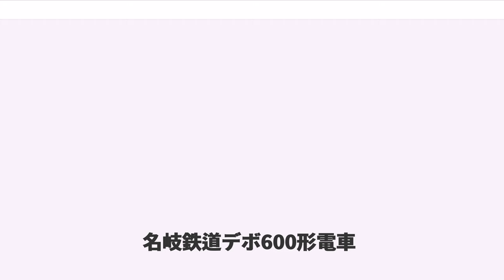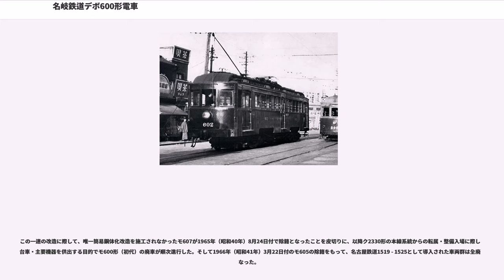名岐鉄道デボ600形電車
名岐鉄道デボ600形電車（めいぎてつどうデボ600がたでんしゃ）は、現・名古屋鉄道（名鉄）の前身事業者の一つである旧・名古屋鉄道が導入した1500形電車のうち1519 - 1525の7両について、旧・名古屋鉄道の後身である名岐鉄道当時の1935年（昭和5年）に実施された形式称号改訂に際して付与された形式区分である。

デボ600形に区分された7両は、1925年（大正14年）に製造された2軸ボギー構造を採用した木造車体の電車（制御電動車）で、先行して落成した1500形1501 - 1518（後の名岐デボ300形・デボ350形およびデボ400形・デボ450形）と同様に「郡部線」と通称される鉄道線区間に導入された。

1500形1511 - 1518に次ぐ増備車として、1925年（大正14年）8月から同年11月にかけて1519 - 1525の7両が名古屋電車製作所において新製された。木造二重屋根（ダブルルーフ）構造の車体は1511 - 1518と同様であるが、側面窓配置が変更されるなど、一部設計変更が加えられた。主要機器については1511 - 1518と同じくイングリッシュ・エレクトリック (EE) 製の機種を採用するが、主電動機を従来の1両あたり2基搭載から4基搭載に増強して出力向上および動力性能の向上を図った。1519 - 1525にて確立された主要機器の仕様は、1500形に次いで導入されたデボ650形のほか、旧・名古屋鉄道初の鋼製車であるデセホ700形・デセホ750形にも継承された。また、1521以降の5両は落成当初より集電装置としてパンタグラフを旧・名古屋鉄道の在籍車両において初めて採用した点も特筆される。

旧・名古屋鉄道が美濃電気軌道との合併を機に1930年（昭和5年）9月に社名を名岐鉄道と改称したのちに実施された形式称号改訂に際しては、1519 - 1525はデボ600形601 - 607と形式称号および記号番号を改めた。さらに現・名古屋鉄道（名鉄）成立後にはモ600形（初代）と車両番号はそのままに形式称号のみを改め、1966年（昭和41年）まで運用された。なお、モ600形（初代）が搭載した台車・主要機器は廃車後に制御車ク2330形（元モ910形）へ転用され、同形式の再電動車化に際して用いられた。

全長14 m級の、屋根部をダブルルーフ構造とした木造車体を備える。運転台を前後妻面に設けた両運転台構造とし、妻面は大きな円弧を描く丸妻形状で、3枚の前面窓を均等配置し、妻面裾部には連結器取付座を兼ねた台枠端梁が露出する。側面に3箇所設けられた客用扉は、先行して導入された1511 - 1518と同様に両端部の扉が両開構造の引扉で、中央部の扉のみ片開構造の引扉である。ただし、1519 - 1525においては両端扉の戸袋部に戸袋窓が設置され、車体中央側戸袋窓については楕円形の丸窓とした点が異なる。各客用扉間には丸窓のほか5枚の側面窓を配し、側面窓配置は1 D e 5 D 5 e D 1（D：客用扉、e：丸窓）とである。その他、二重屋根部の両脇に設置される通風器（ベンチレーター）が従来の水雷形からガーランド形に改良されている。

主要機器は前述の通りイングリッシュ・エレクトリック (EE) の製品を採用、制御装置は同社の前身事業者の一つであるが開発した、「デッカーシステム」と通称される電動カム軸式自動加速制御器を採用した。主電動機は同じくEE製の定格出力70 PSの直流直巻電動機を1両あたり4基搭載した。制動装置については先行導入された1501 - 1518において採用されたゼネラル・エレクトリック (GE) 製のGE非常直通ブレーキではなく、ウェスティングハウス・エア・ブレーキ (WABCO) 製のSME非常直通ブレーキを採用した。台車は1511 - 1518において採用されたボールドウィン・ロコモティブ・ワークス (BLW) 製のボールドウィンA形台車を設計の基本として住友製鋼所（のちの住友金属工業）が模倣製造したST-2形鋼組立形釣り合い梁式台車を装着する。

集電装置は、1519・1520の2両はトロリーポールを屋根上に前後各1基搭載して落成したが、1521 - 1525の5両は屋根上前後のトロリーポールのほか屋根上中央部に菱形パンタグラフを1基搭載して落成した。1519・1520についても落成後間もなくパンタグラフが追加搭載された。

導入後は郡部線と総称される各路...